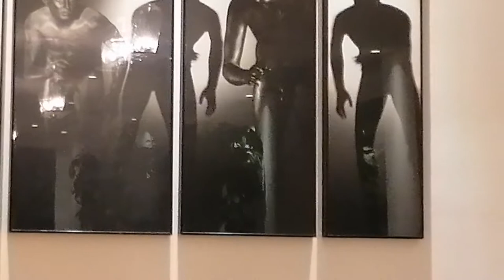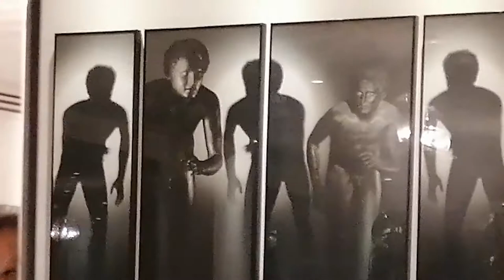Nuccio Ordine. " L' utilità dell' inutile"